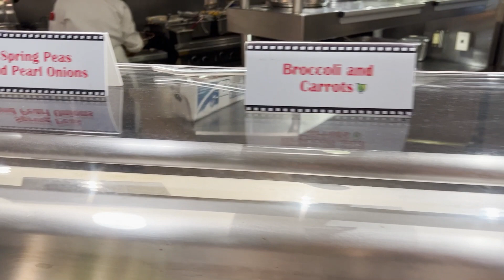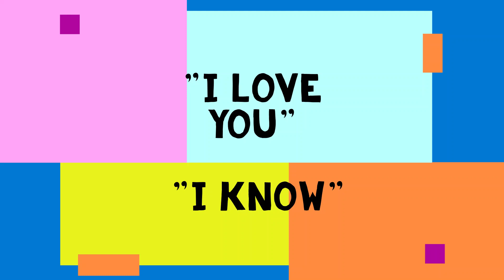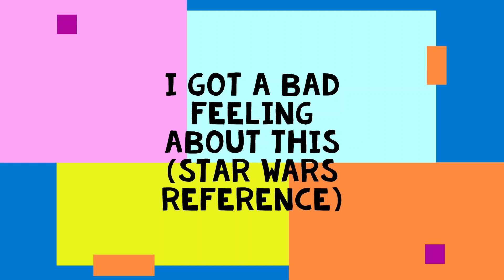Hollywood and Vine Character Buffet @ Hollywood Studios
Checkout our quick trip to Hollywood Studios where we review the pretty cool Hollywood and Vine Character Buffet.